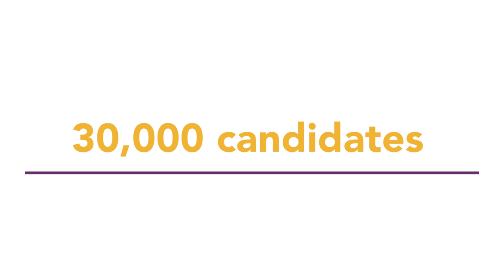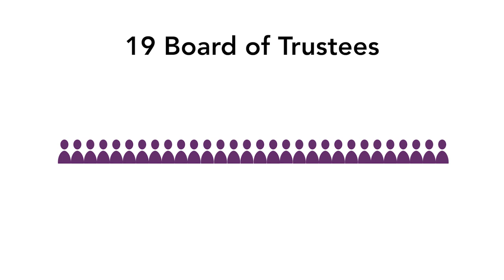Who is the NBRC?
Discover the mission of the NBRC, our sponsoring organizations, and who is on the NBRC Board of Trustees.